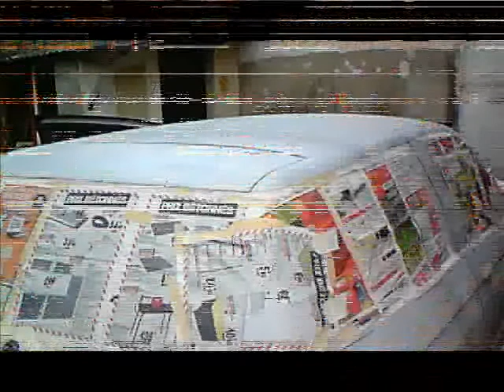montage video , prepa laura jeremie 2013